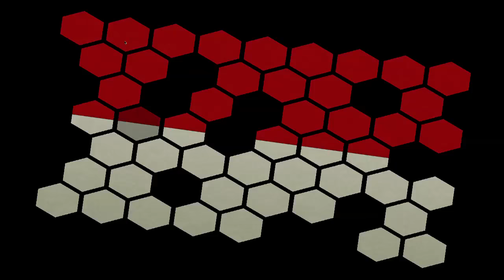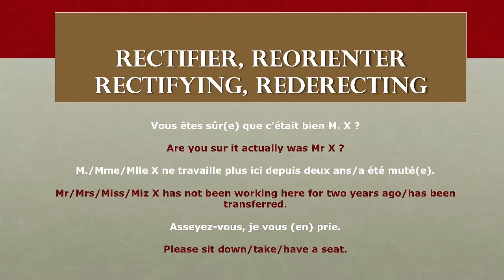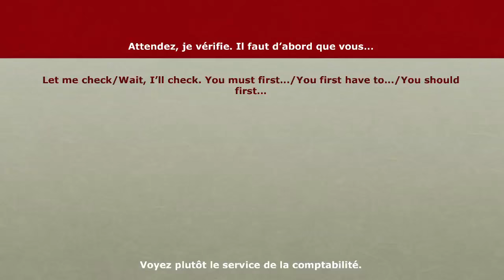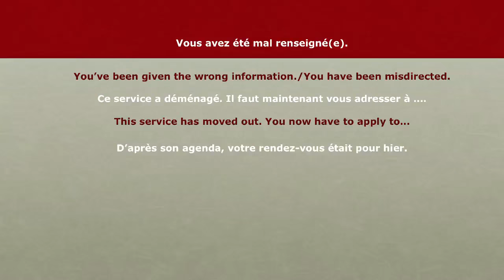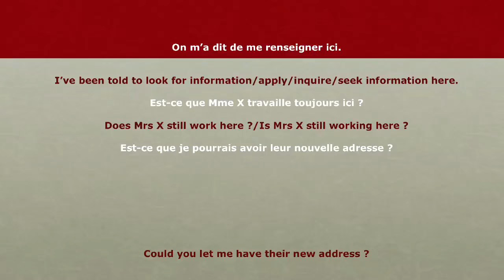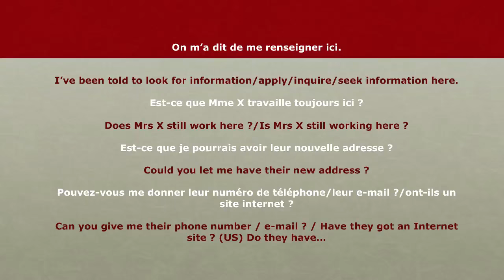13 - L'anglais au bureau - Rectifier Réorienter